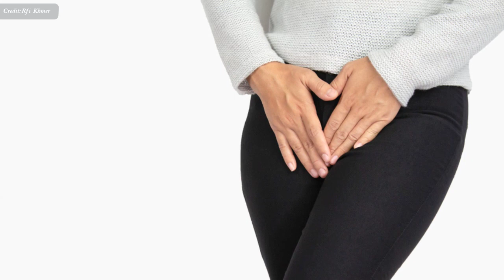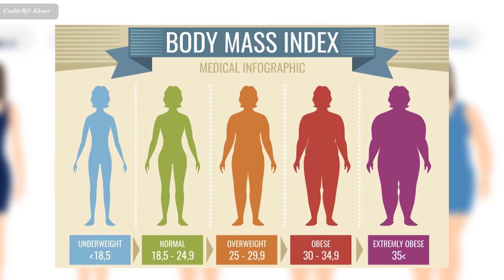រាគនោម គឺជាជំងឺ , frequent urination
In this video we want to show you about រាគនោម គឺជាជំងឺ , frequent urination , SUCCESS REVEAL

បើ​តាម​ការ​សិក្សា​របស់​ក្រុម​វេជ្ជសាស្ត្រ​អង់គ្លេស ចេញ​ផ្សាយ​កាលពីថ្ងៃទី ៤​មិថុនា ២០១៨ ក្នុង​ទំព័រ​ទស្សនាវដ្តី British Journal of Urology International ថារាគ​នោម​អាច​ជា​សញ្ញា​នៃ​ជំងឺ​រ៉ាំរ៉ៃផង។

✮✮✮✮✮ Enjoy!

✡ ABOUT US ✡
.: Why We create SUCCESS REVEAL channel :.
1. To inspire, Motivate, create new entrepreneur
2. Share Business knowledge, Entrepreneurship, Success
3. Free Business Education Online